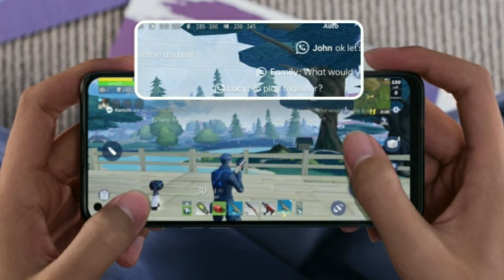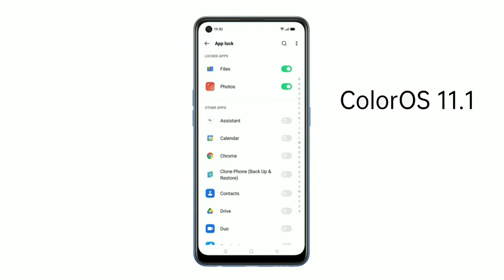||OPPO F19 Best Smart Phone||OPPO F19 4g Spacefication & Price??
Your QUARIS:-1:-Oppo f19.
2:-Oppo best smart phone.
3:-Oppo f19 Spacefication.
4:-Oppo f19 launch date.
5:-oppo f19 full details.